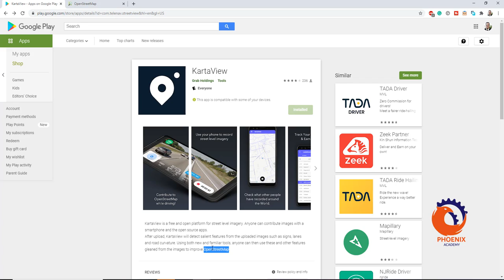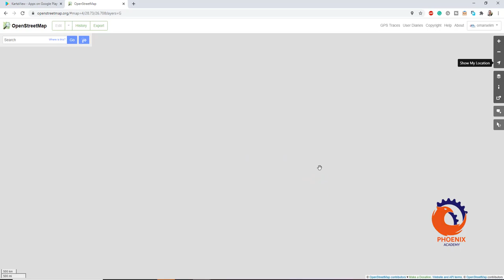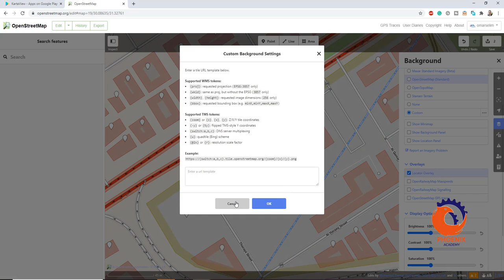KartaView خريطة الشارع المفتوحة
خريطة الشارع المفتوحة (بالإنجليزية: openstreetmap واختصارا OSM)‏ مشروع تعاوني يهدف إلى إنشاء خرائط منشورة برخصة حرة. تُرسم الخرائط بطريق جمع البيانات الجغرافية بالمسح الأرضي باستخدام مستقبلات نظام التموضع العالمي المحمولة، وكذلك بالاستعانة بمصادر حرة أخرى. يمكن للمستخدمين تحرير المسارات والطرق وتحديثها من خلال وسائل التحرير المتاحة.

بدأ ستيف كوست المشروع سنة 2004 في بريطانيا مستلهما تجربة ويكيبيديا وسيادة الخرائط المنشورة بتراخيص مغلقة في بريطانيا وغيرها. منذ ذلك الحين نمى عدد المستخدمين المسجلين إلى أكثر من مليون يجمعون البيانات باستخدام GPS والصور الجوية ومصادر أخرى. الخرائط التي ينتجها المشروع منشورة برخصة قواعد البيانات المفتوحة، وتشرف مؤسسة خرائط الشارع المفتوحة على الموقع الذي يجري من خلاله تنسيق العمل، وهي مؤسسة غير هادفة للربح مسجلّة في إنجلترا

البيانات التي تمثّل الخرائط التي ينتجها المشروع تستخدم في تطبيقات مثل Craiglist و Geocaching و MapQuest Open والأدوات الإحصائية JMP و Foursquare بدلا من خرائط جوجل، كما أنها تعدّ مصدر رئيسيا لبيانات مستقبلات GPS. تتميز بجودة تلك البيانات وأحيانا تفوق مثيلاتها من المصادر التجارية، غير أن جودة البيانات في المشروع تتفاوت من مكان جغرافي لآخر في العالم، حسب نشاط المجتمع العامل عليه، والمهارة الإجمالية لأفراده وثقافتهم.

منذ سنة 2007 يُعقد سنويا مؤتمر دولي بعنوان State of the Map يحضره المهتمون بالمشروع وبالخرائط وبالبيانات الحرّة.